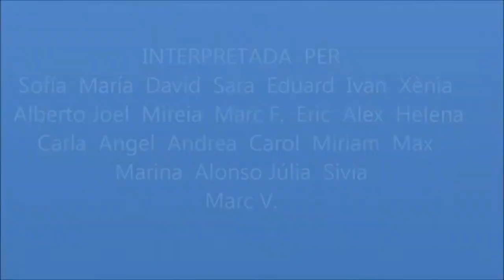TROUBLEMAKER 6th B lipdub 2013 Charles Darwin School